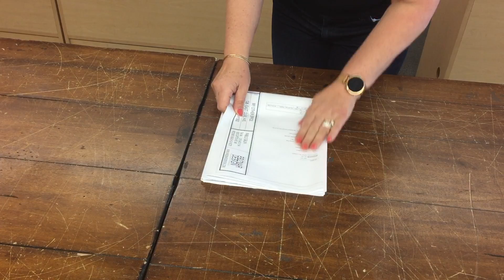Architectural Printing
Folding for Architectural and Engineering Plans